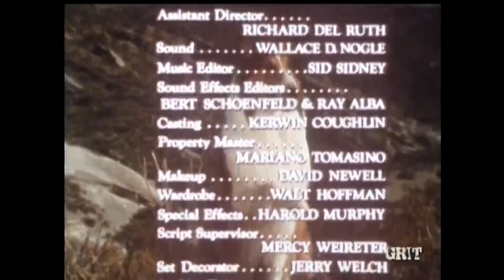Lassie - Episode #406 - "Cradle of the Deep" - Season 12, Ep. 21 - 02/06/1966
While Corey and Lassie are on vacation with a friend of Corey's in California, Lassie makes friends with a pair of sea lions who come to her rescue when she is accidentally knocked into the rough surf of the ocean.
TRIVIA: Hugh Beaumont (1909 – 1982) who plays Corey's friend, , in this 1966 episode, also was a guest actor in the second Lassie episode filmed "The Well" (1954). Beaumont began his acting career  in 1931 by performing in theaters, nightclubs and radio. He began acting in motion pictures in 1940, appearing in over three dozen films in small, and often uncredited, parts. In 1955 he guest starred in the Lassie episode "The Well" which was, with the  episode "The Inheritance",  the first two episodes filmed as pilots for the new Lassie series. He played Mr. Sanders, a water company executive, interested in purchasing the Miller family's well.   In 1957 Beaumont had enough acting credits to move into a starring role as the father, Ward Cleaver, on the popular sitcom television series "Leave It to Beaver".  It is this role for which he is famously known in TV history, his character being ranked #28 in TV Guide's list of the "50 Greatest TV Dads of All Time" in the June 20, 2004, issue. After Leave It to Beaver ended production in late 1963, Beaumont appeared in many community theater productions and played a few guest roles on many other prime time television series, until a stroke in 1972 was cause for his retirement from acting. He died in 1982 from a heart attack he suffered while visiting family.
NOTE:  Lassie and the Lassie Trademark are owned by Dreamworks Animation LLC. This episode was publicly broadcast in June 2016 via free over the air (OTA) antenna TV by GRIT TV, an American digital multicast television network  owned by Katz Broadcasting. Recorded, edited to add titles, ending credits, and copyright information, and uploaded by Collie Lover to YouTube with no remuneration whatsoever.